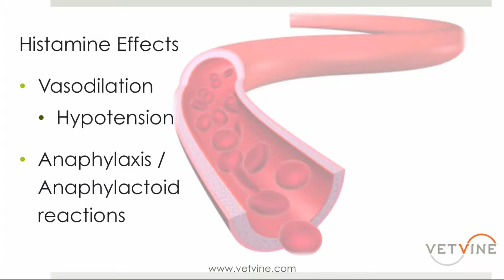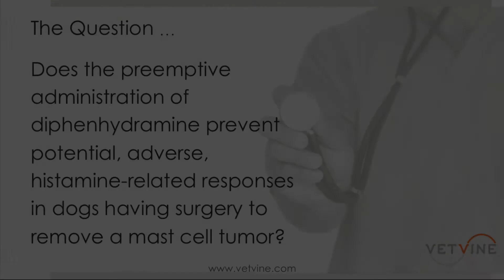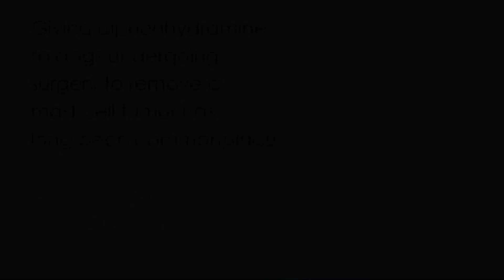Mast Cell Tumor Removal in Dogs - Perioperative Considerations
Veterinary anesthesiology expert Dr. Alexander Valverde summarizes findings of his study that examined the effects of diphenhydramine in dogs undergoing mast cell tumor excision. Learn more on this topic including recommended anesthetic drug protocols for dogs